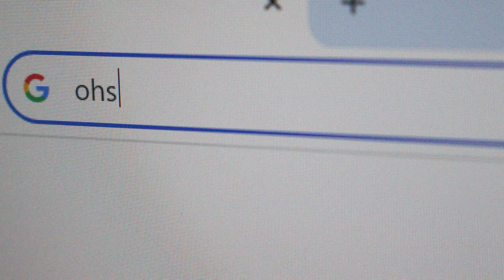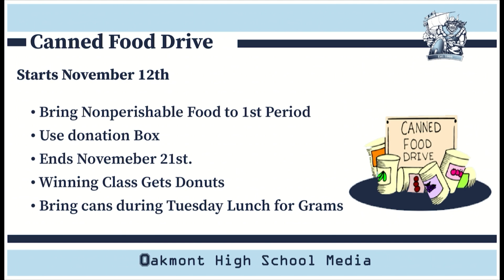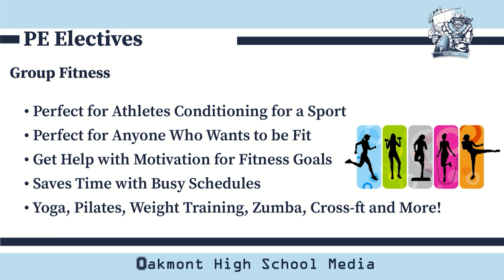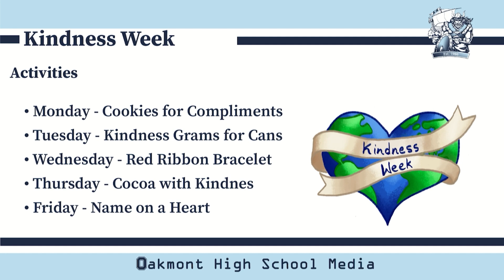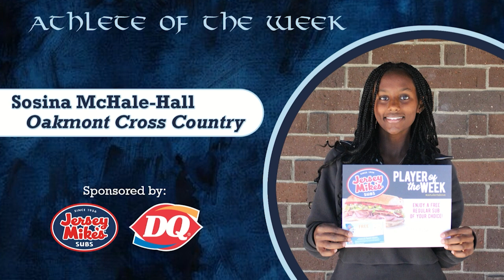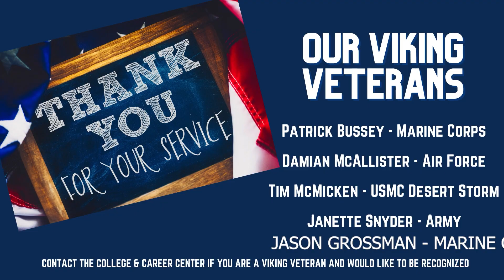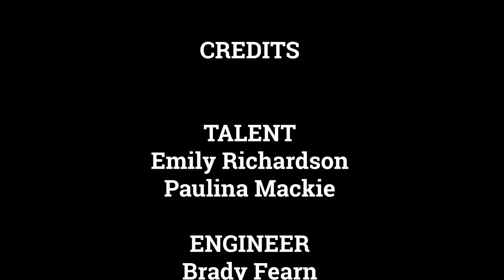Oakmont High School Student Video Bulletin 11-8-24